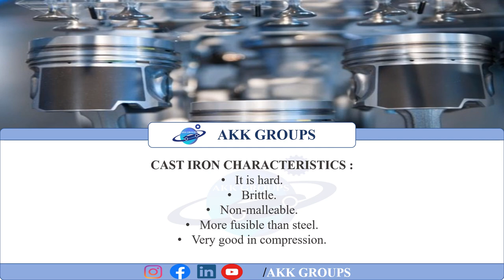MATERIAL SELECTION FOR MAKING OF PISTON OF AN AUTOMOBILES || INDUSTRIES || FROM AKK GROUPS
MATERIAL SELECTION FOR PISTON BY ARUN KUMAR KAMSHETTY FROM AKK GROUPS